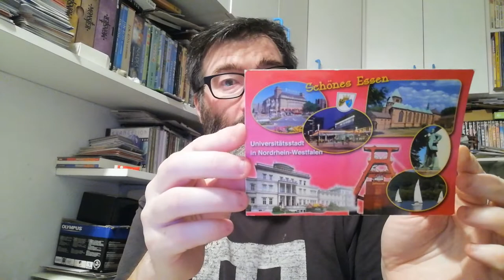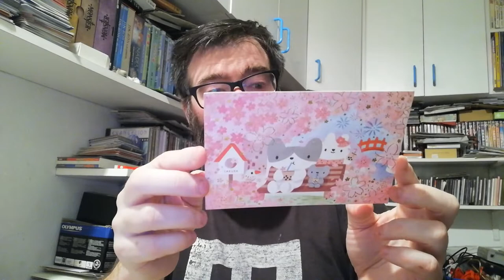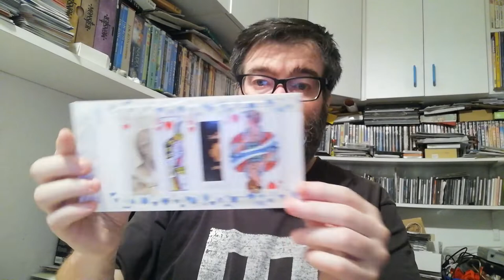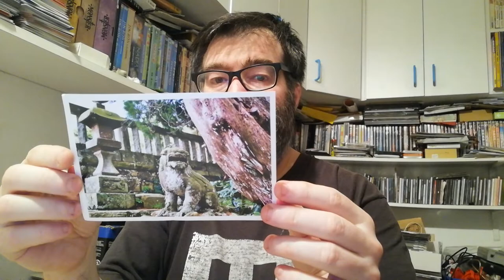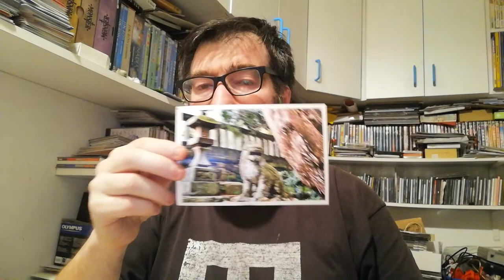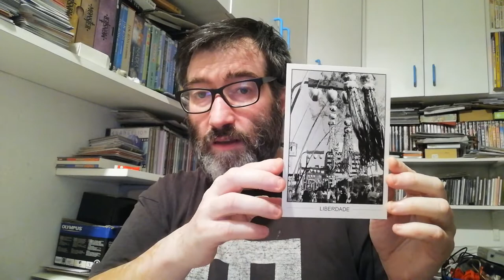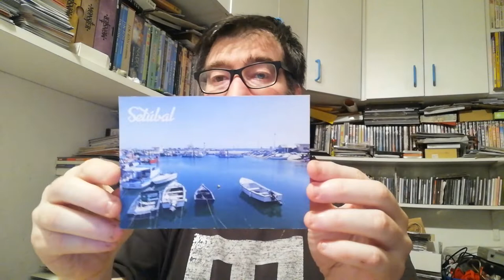POSTCROSSING || WEEK 115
These week I received this week:

- 1 postcard from Latvia (Official Postcrossing)
- 3 postcards from Germany (Oficial Postcrossing)
- 1 postcard from China (Oficial Postcrossing)
- 1 mailart work from Germany (Alice In Wonderland Mailart)
- 1 postcard from Japan (Surprise Postcard)
- 1 postcard from Brazil (Surprise Postcard)
- 1 postcard from Portugal (Direct Swap Postcard)